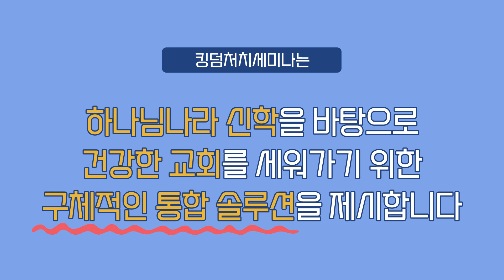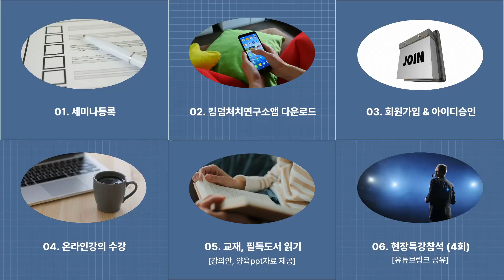[킹덤패스] 킹덤처치세미나, 킹덤인문학세미나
건강한 교회, 건강한 목회, 건강한 공동체를 꿈꾸시나요?
100%온라인 강의로
교회, 신학, 성경, 제자훈련 , 양육부터 설교까지
이종필목사님과 하나님나라 관점으로 공부하실 수 있습니다.

카카오아이디 : kciinst
앱을 다운받아보세요! 킹덤처치연구소를 검색하세요!